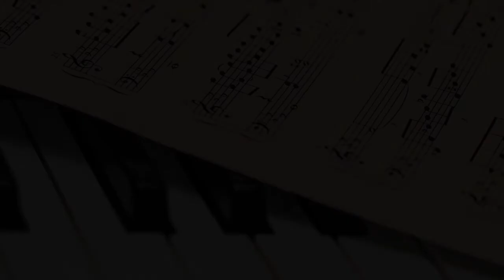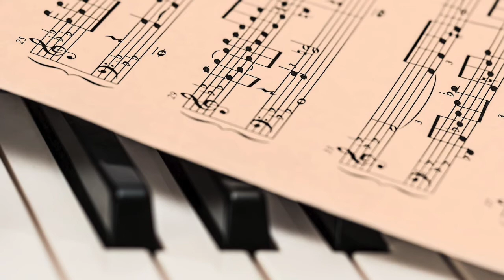Adagio in G Minor Harpsichord | Albinoni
Albinoni: Adagio
Markus Staab, Cembalo
The Adagio in G minor for violin, strings, and organ continuo is a neo-Baroque composition popularly attributed to the 18th-century Venetian master Tomaso Albinoni, but actually composed by 20th-century musicologist and Albinoni biographer Remo Giazotto, purportedly based on the discovery of a manuscript fragment by Albinoni. There is a continuing scholarly debate about whether the alleged fragment was real, or a musical hoax perpetrated by Giazotto, but there is no doubt about Giazotto's authorship of the remainder of the work.
The composition is often referred to as "Albinoni's Adagio" or "Adagio in G minor by Albinoni, arranged by Giazotto", but the attribution is incorrect. The ascription to Albinoni rests upon Giazotto's purported discovery of a manuscript fragment (consisting of a few opening measures of the melody line and basso continuo portion) from a slow second movement of an otherwise unknown Albinoni trio sonata.
According to Giazotto, he obtained the document shortly after the end of World War II from the Saxon State Library in Dresden which had preserved most of its collection, though its buildings were destroyed in the bombing raids of February and March 1945 by the British and American Air Forces. Giazotto concluded that the manuscript fragment was a portion of a church sonata (sonata da chiesa, one of two standard forms of the trio sonata) in G minor composed by Albinoni, possibly as part of his Op. 4 set, around 1708.
In his account, Giazotto then constructed the balance of the complete single-movement work based on this fragmentary theme. He copyrighted it and published it in 1958 under a title which, translated into English, reads "Adagio in G Minor for Strings and Organ, on Two Thematic Ideas and on a Figured Bass by Tomaso Albinoni". Giazotto never produced the manuscript fragment, and no official record has been found of its presence in the collection of the Saxon State Library.
Musicologist Muska Mangano, Giazotto's last assistant, claimed to have discovered a modern but independent manuscript transcription of the figured bass portion and six fragmentary bars of the first violin, "bearing in the top right-hand corner a stamp stating unequivocally the Dresden provenance of the original from which it was taken". The scholarly consensus is that the Adagio is Giazotto's composition, whatever source may have inspired him.